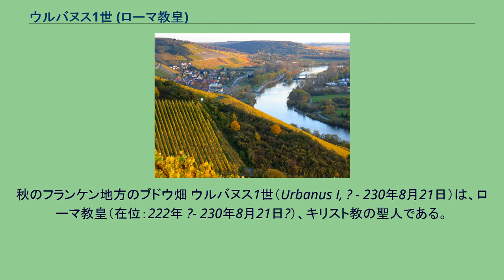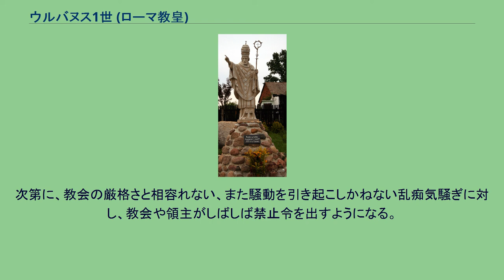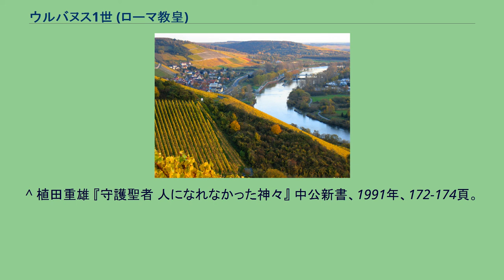ウルバヌス1世 (ローマ教皇)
秋のフランケン地方のブドウ畑 ウルバヌス1世（Urbanus I, ? - 230年8月21日）は、ローマ教皇（在位：222年 ?- 230年8月21日?）、キリスト教の聖人である。
歴史家エウセビオスもウルバヌス1世について記しているが、伝説的なエピソード以外ではあまり知られていない。
聖セシリアの夫ウェレリアヌスを改宗に導いたのはウルバヌス1世だといわれている。
彼の時代、ヒッポリュトスがローマ司教としての自らの正統性を主張したので、後世にはヒッポリュトスが初の対立教皇と見なされるに至った。
一方で、ドイツのフランケン地方では、ブドウやワインの守護聖人として名高い。
これに関しては、反対派に迫害を受け、ブドウの木の陰に隠れるが、矢が当たって殉教したからとも、また、難を逃れたために、死後、ワインの守護聖人になると誓ったからともいわれる。
それとは別に、聖杯や聖体皿に金、銀を用いることを制定し、その聖杯を侍器としたからという説もある。
殉教日は5月25日である。
また、5世紀ごろのラングレーの司教にも、ウルバン（ウルバヌス）という人物がいた。
こちらの殉教日は1月23日であるが、やはりブドウ園主から崇拝されており、両者がいつしか混同されて、記念日も5月25日になったと考えられる。
この日、かつては盛大な祭がおこなわれていた。
当時の記録によれば、聖ウルバンに扮した人物が馬に乗って、楽隊や農家の人々と共に、町中を華やかに練り歩き、勧められるワインを飲みほして、しまいには酩酊してしまったといわれる。
地域によっては、ワイン売りが聖ウルバンの像を持ち歩いたり、司教冠をつけて、馬で行進したりした。
夜にはブドウ園主による宴会も行われた。
この祭は、殉教記念というよりは、むしろ、この時期に咲くブドウの花によって、その年の豊作を占うための農民の行事であり、教会暦では認められていなかった。
次第に、教会の厳格さと相容れない、また騒動を引き起こしかねない乱痴気騒ぎに対し、教会や領主がしばしば禁止令を出すようになる。
事実、1549年に、司教エラスム・ド・リンブールや、その2年後の1551年、アノー・リシュタンベール（ハナウ・リヒテンベルク）伯により禁止されている。
^ 植田重雄 『ヨーロッパの祭りと伝承』 講談社学術文庫、1999年、174-180頁。
^ 植田重雄 『守護聖者 人になれなかった神々』 中公新書、1991年、172-174頁。
^ ワイン好きなウルバンスブルーダー (果物狩りじゃー！)